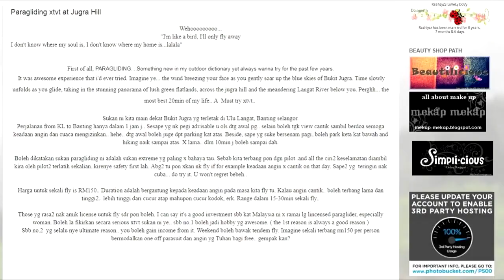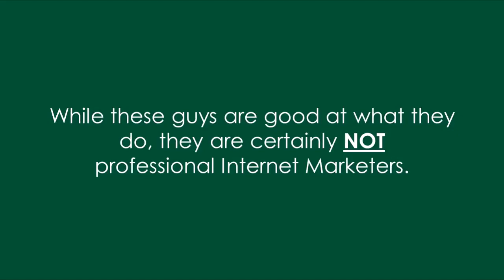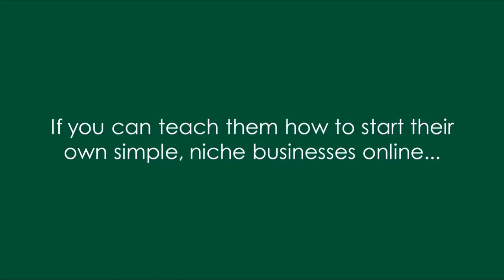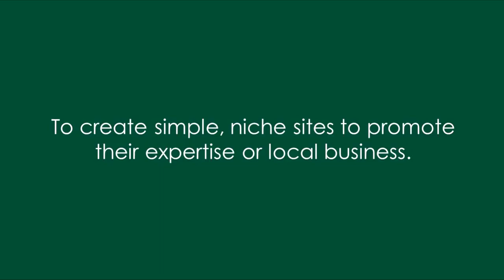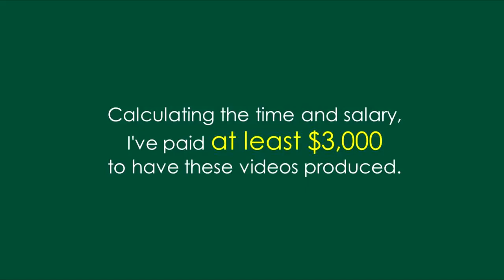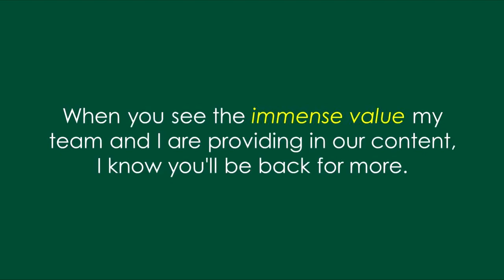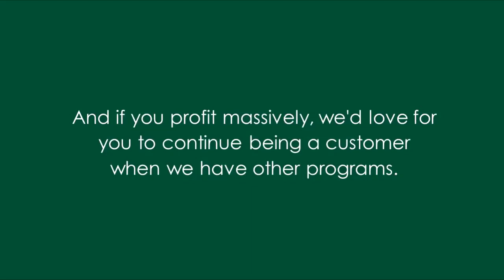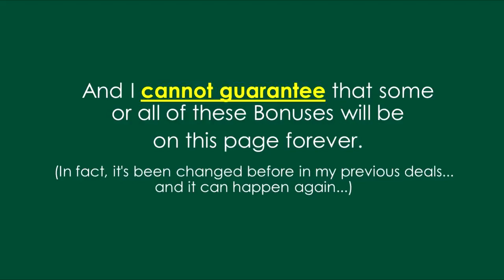PLRXtreme: Free Business Videos 20 High Quality On-Screen, Step-By-Step MP4 Video Tutorials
Grab The Private Label Rights To 20 Brand New On-Screen, Step-By-Step Business Videos Right Now!
Here's How You Can Make 100% Profits Rebranding And Reselling These High Quality Videos As Your Own...